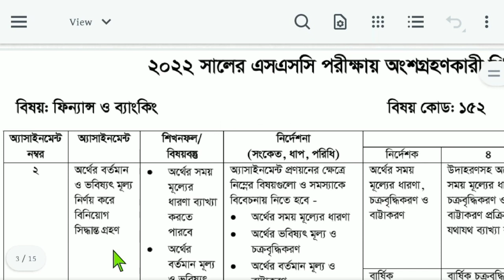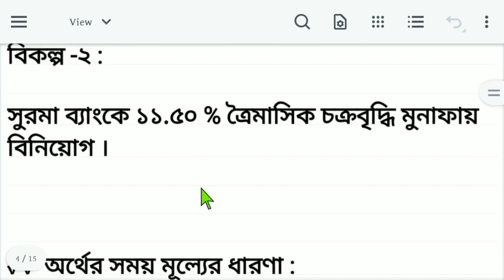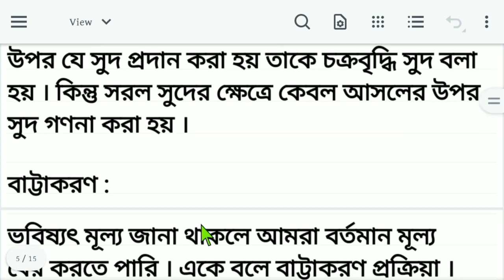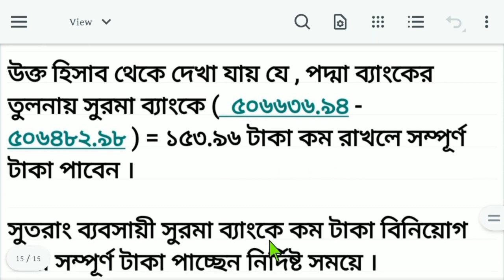SSC Assignment 2022 11th Week Finance || Assignment SSC 202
SSC Assignment 2022 11th Week Finance || SSC 2022 finance assignment 11th week || Assignment SSC 2022

SSC Assignment 2021 7th Week Biology || SSC 2021 biology assignment 7th week || Assignment SSC 2021

SSC assignment 2022 11th week chemistry || SSC Assignment 2022 Chemistry 11th Week || Assignment SSC 2022

SSC assignment 2022 11th week civics || SSC Assignment 2022 Civics Answer | পৌরনীতি ও সুশাসন ২য় পত্র

SSC Assignment 2022 11th Week Question || SSC 2022 11th Week Assignment || Assignment SSC 2022 11th Week

SSC Assignment 2022 11th Week Answer || SSC 2022 11th Week Assignment || Assignment SSC Assignment 2022 11th Week | SSC Assignment 2022 | Assignment SSC 2022 SSC 2022 Assignment Answer

(সকল বিষয়ের উত্তর একসাথে)

SSC 2022 Assignment Answer :

SSC Assignment 2022 || 11th week assignment hsc 2022 || SSC 2022 Class 10 11th week assignment || Assignment SSC 2021 || SSC assignment 2022 11th week || SSC 2022 assignment || SSC 2022 assignment 11th week answer

2022 hsc assignment
SSC assignment 2022 assignment 2022 bangla
S s c assignment 2022
hsc assignment
assignment 2022 SSC assignment answer
SSC assignment 2022 question
assignment 2022
2022 সালের এইচএসসি এসাইনমেন্ট
SSC 2022
2022 সালের এইচএসসি অ্যাসাইনমেন্ট
SSC assignment 2022 solution
2021 assignment
SSC assignment answer
hsc assignment 1st week
2021 assignment SSC
এ্যাসাইনমেন্ট ২০২2
SSC
SSC 11th week assignment 2022
assignment SSC 2022 answers
SSC assignment answer 2022
এসাইনমেন্ট SSC 2022
2022 সালের এইচএসসি এসাইনমেন্ট
SSC 11th 2022 week assignment
2022 সালের SSC এসাইনমেন্ট
SSC 2022 assignment bangla
2022 সালের এসাইনমেন্ট
SSC assainment 2022
SSC assignment solution 2022
SSC assignment solution
এসাইনমেন্ট এচএসসি 2022
assignment class 10
assignment SSC
assignment
assignment for SSC 2022
assignment of SSC 2022
SSC প্রথম সপ্তাহের এসাইনমেন্ট
এচএসসি অ্যাসাইনমেন্ট 2022
SSC assignment 11th 11th week answer
SSC 2022 1st week assignment answer
SSC 2022 assignment 11th week answer
SSC assignment 2022 11th week solution
SSC 2022 11th week assignment solution
mechanical engineering
SSC 2022 history assignment answer
2022 সালের এচএসসি অ্যাসাইনমেন্ট
দশম শ্রেণীর অ্যাসাইনমেন্ট 2022
এ এস সি এসাইনমেন্ট 2022
2022 সালের এইচ এস সি পরীক্ষার এসাইনমেন্ট
2022 সালের এসাইনমেন্ট
এইচএসসি এসাইনমেন্ট
এসাইনমেন্ট
অ্যাসাইনমেন্ট
SSC assignment 2022 itihas answer